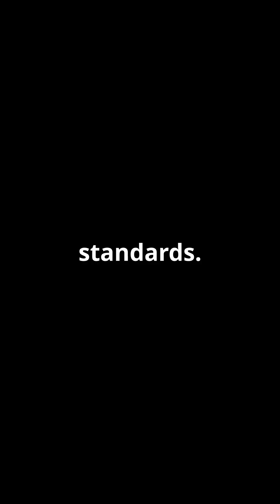Why You Should Replace Your S Trap with a P-Trap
Discover the hidden secrets behind S-traps and why they might not be the best choice for your plumbing system! In this video, we delve into how S-traps are designed to prevent sewer gases from entering buildings by trapping water. However, their tendency to siphon can break the water seal, allowing harmful gases to seep in. Learn why modern plumbing codes favor P-traps over S-traps for better efficiency and compliance. Don't miss this essential guide to improving your home's plumbing safety!

OUTLINE:

00:00:00
00:00:02
00:00:30